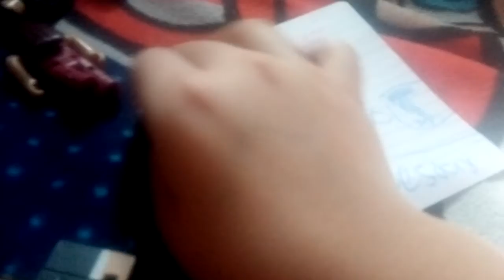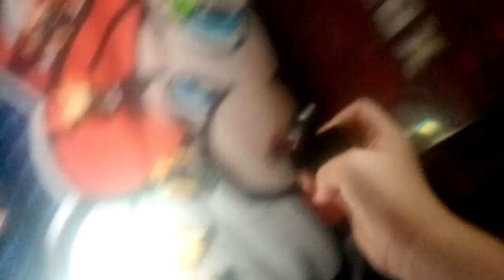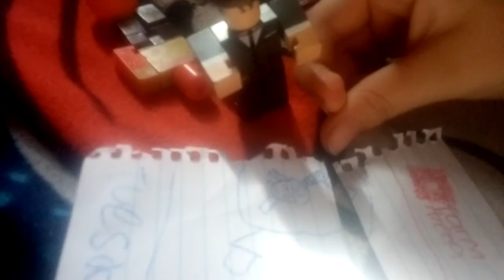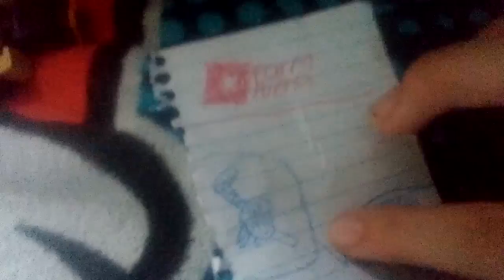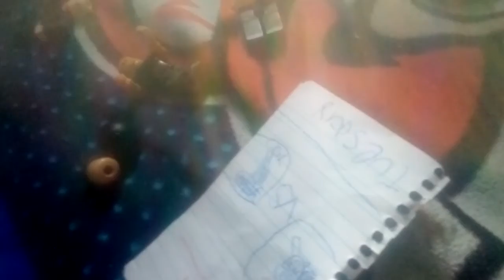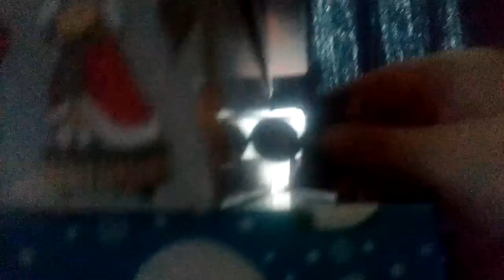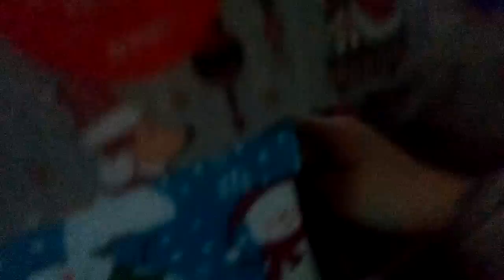Roblox Adventure #13: City goes boom boom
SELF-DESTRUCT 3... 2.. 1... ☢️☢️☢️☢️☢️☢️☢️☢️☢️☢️